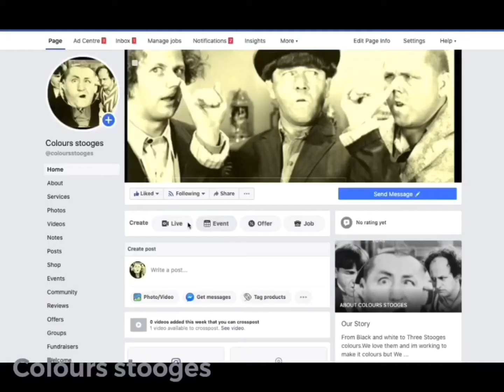Colours stooges comedy| Missing link pt2